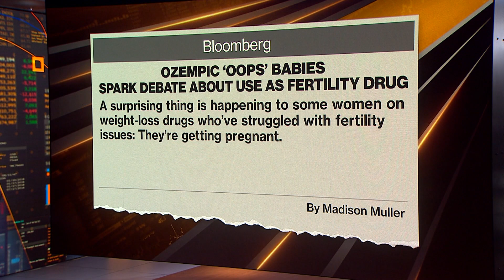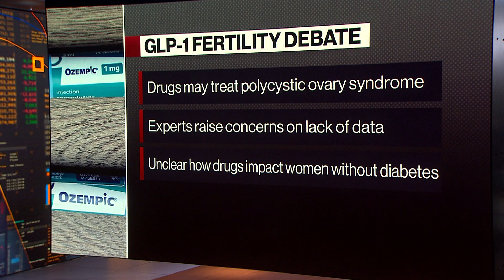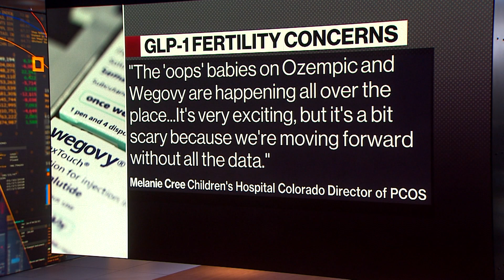GLP-1 Drugs Treating Women With Infertility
A surprising thing is happening to some women on weight-loss drugs who’ve struggled with fertility issues: They’re getting pregnant. Doctors are now looking into whether it can fight one of the leading causes of infertility in women. Bloomberg's Madison Muller has the story.